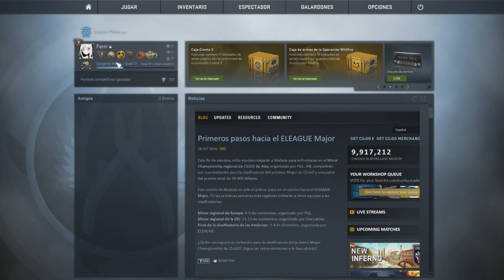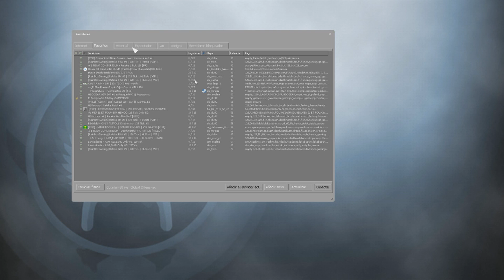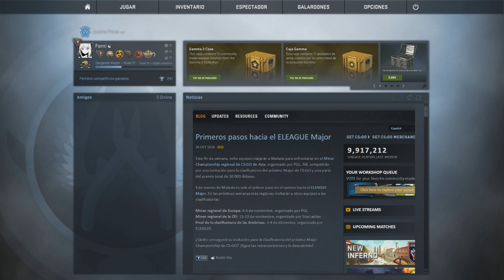Escuela CS:GO - Rangos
En este capítulo de la Escuela CS:GO repasaremos el sistema de rangos dentro del juego y veremos un poco mejor como funciona, basándonos en el sistema ELO para explicarlo.

🎮 ¿Qué ratón uso?

Like? Tu pulgar arriba me anima a seguir haciendo vídeos :D, gracias.

◘ Series: ◘

◘ Escuela CS:GO - Categorias: ◘